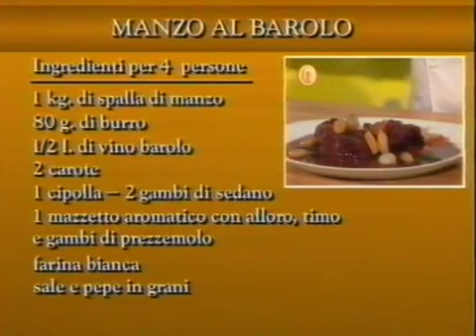Brasato di manzo al barolo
ABC della cucina. Gualtiero Marchesi e Davide Oldani 1990